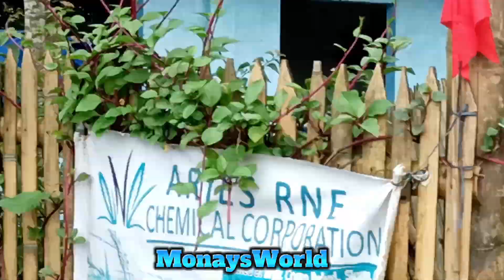Itik Challenge Habulan sa Palayan Part 1 😂